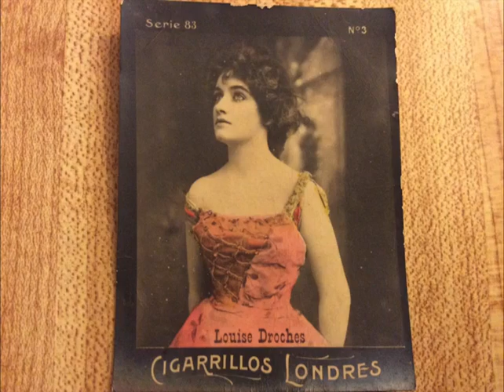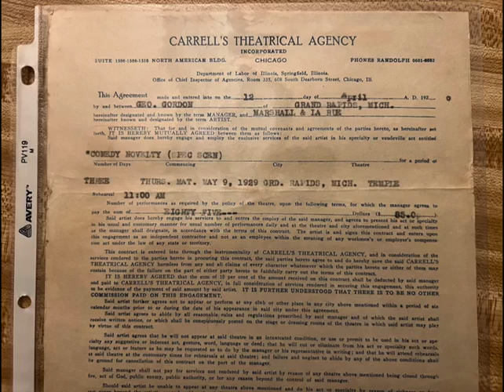"Wipin' The Pan" Bernie Stevens and His Orchestra 1929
Here is another good Edison lateral record from 1929.